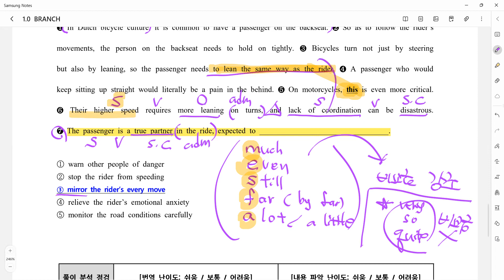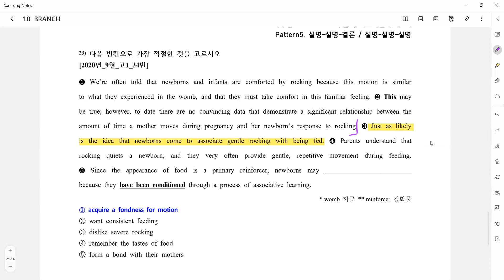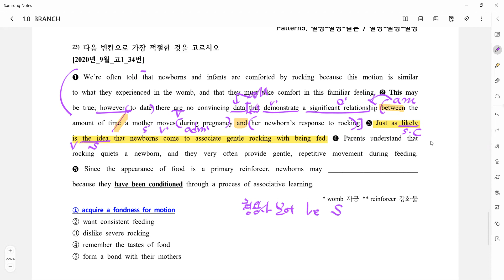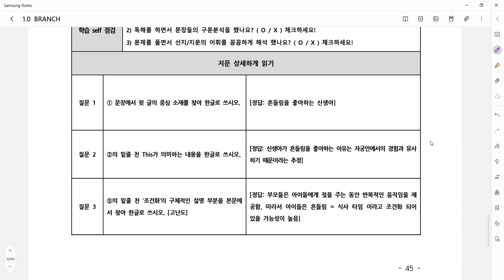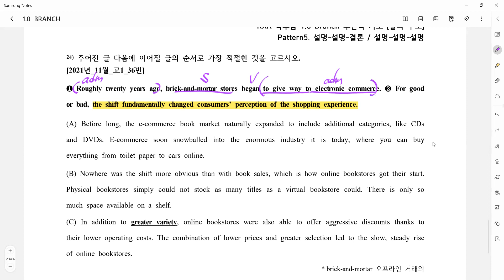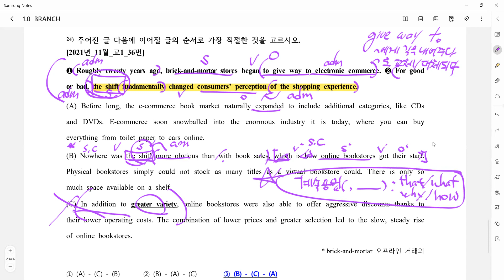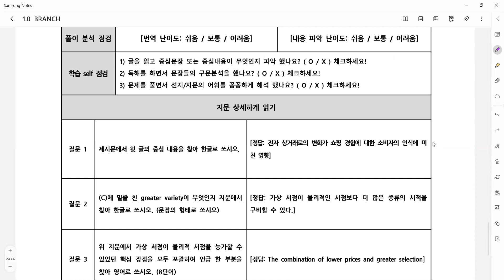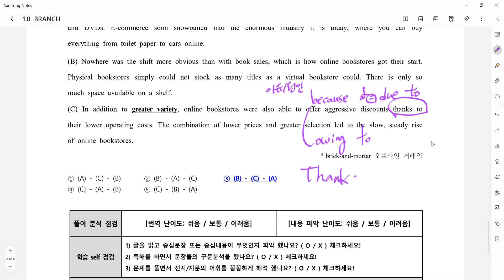23_09_12_예비고1TR1_독해